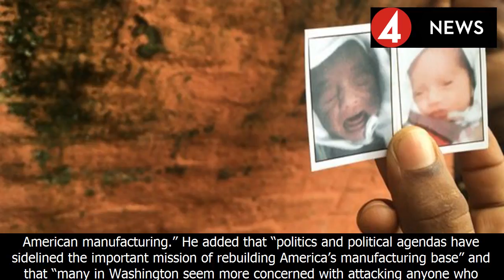Charlottesville riots: two more executives quit donald trump’s business advisory council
four employees of bengaluru firm arrested for leaking ‘game of thrones’ episode
black money hasn’t disappeared after demonetisation – its circulation dynamics have changed
modi claims india achieved little in 60 years. these seven charts prove why he’s wrong
ranchi: bjp leaders stop economist jean dreze’s speech on communalism
‘the entire corridor was filled with cries’: the night when oxygen ran out in gorakhpur hospital